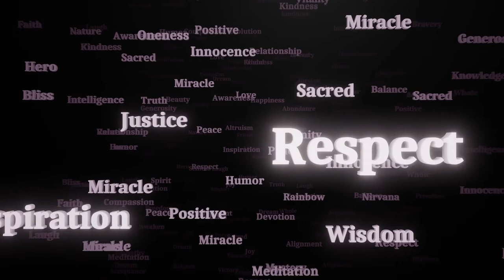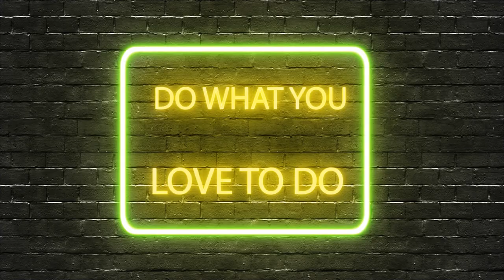Motivational Background (2nd Part) | Free Footage - Videos for content creators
For More:
Fitness & Meditation (Playlists) and other videos please.